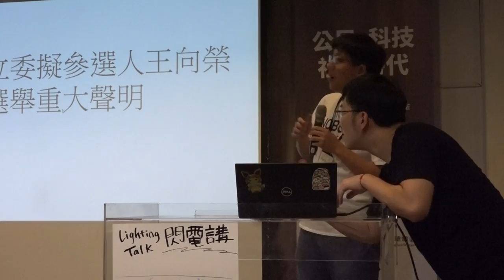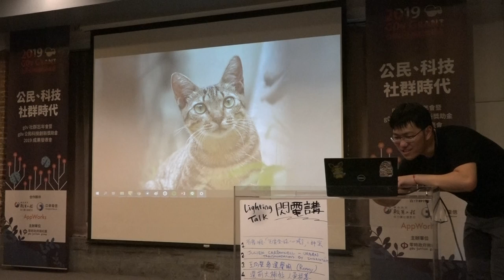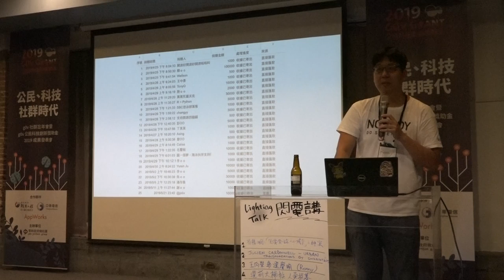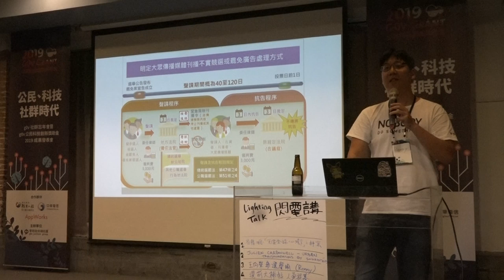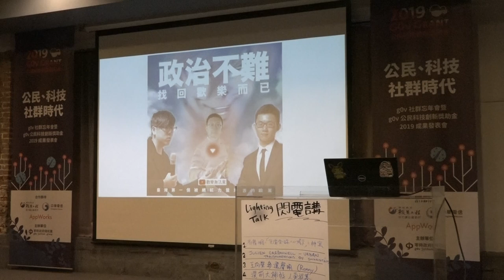王向榮參選聲明 閃電講 g0v 公民科技創新獎助金 2019 成果發表會暨 g0v 社群忘年會